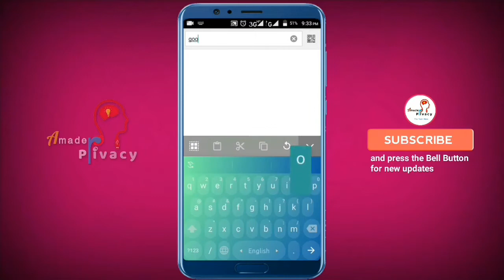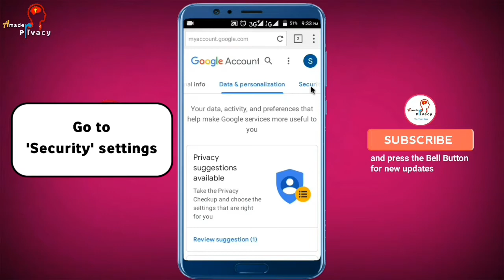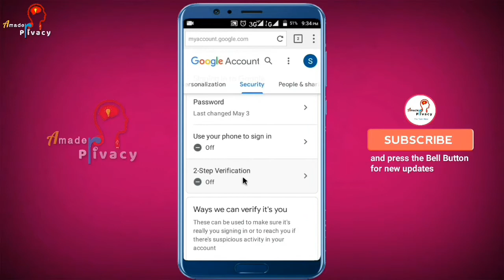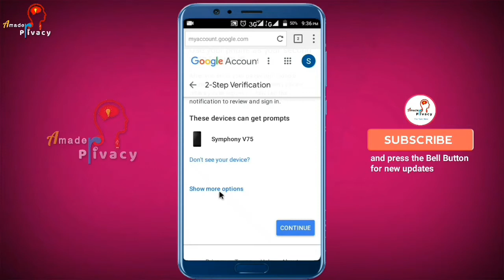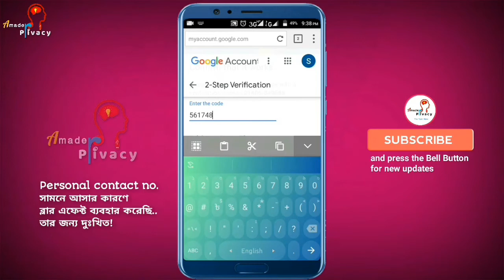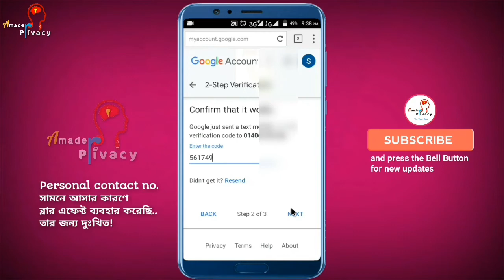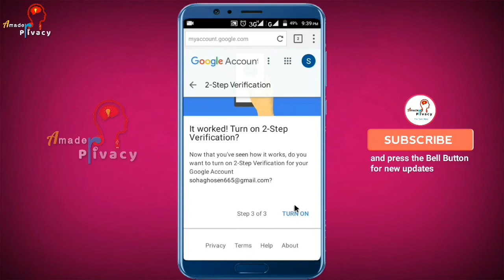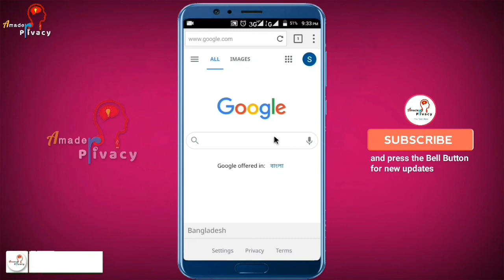Protect Your Google Account with 2-Step Verification | Protect Gmail From Hackers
Learn how to protect google account with google 2-step verification sittings. Gmail 2 step verification sittings is a very helpful Settings to protect google or gmail account.

Thanks,
Amader Privacy